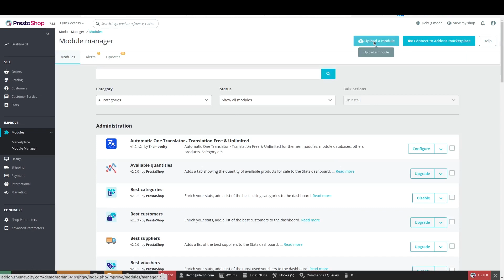GTM - Google Tag Manager and GA - Google Analytics Integration Prestashop 1.6/1.7/8 module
Google Tag Manager (GTM) is a free tool provided by Google that allows you to manage and deploy marketing and analytics tags (such as Google Analytics) on your website without having to modify the website's code. This means that you can add and update tags easily and quickly without the need for a developer.

Google Analytics (GA) is a web analytics service that tracks and reports website traffic. It provides valuable insights into user behavior, such as how users find and interact with your website, what pages they visit, how long they stay on each page, and whether they convert into customers.

Integrating GTM and GA into your Prestashop 1.6/1.7/8 website can be done using a module, which is a piece of software that extends the functionality of your website. The module will allow you to add the necessary GTM and GA tracking codes to your website without having to manually add them to each page.

To integrate GTM and GA into your Prestashop website, you can follow these general steps:

Create a Google Tag Manager account and a Google Analytics account if you haven't already.
Install the GTM and GA module for Prestashop. There are several modules available, both free and paid, that you can choose from.
Configure the GTM and GA module settings according to your preferences, such as which pages to track, which events to track, and which variables to include in the data layer.
Add your GTM and GA tracking codes to the module settings. These codes can be obtained from your GTM and GA accounts.
Test your GTM and GA integration to ensure that data is being tracked correctly.
Once you have integrated GTM and GA into your Prestashop website, you will be able to track and analyze user behavior on your website more effectively. This will help you to make informed decisions about how to improve your website's performance and user experience.